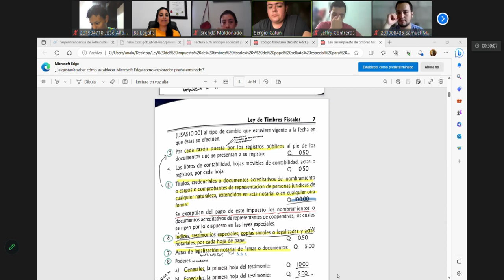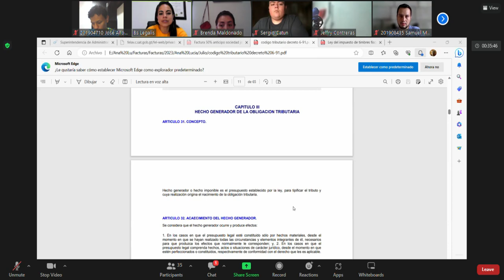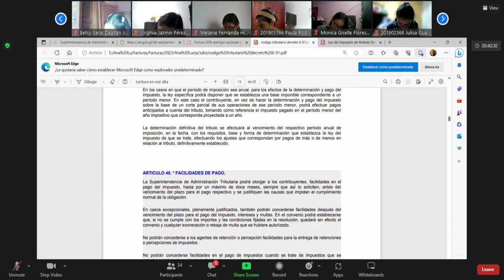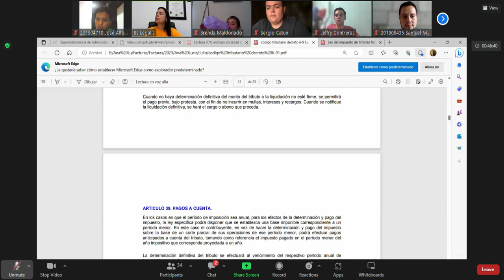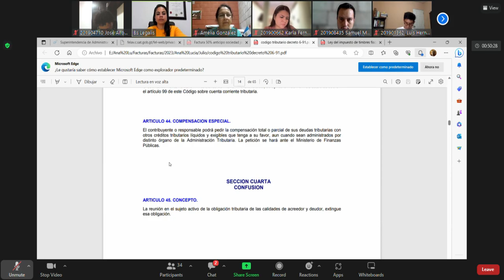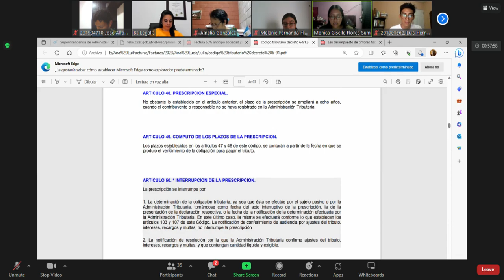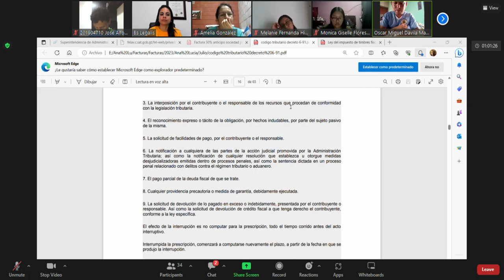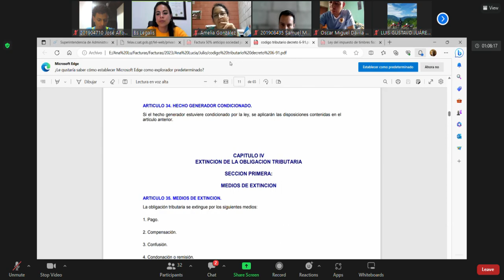DERECHO TRIBUTARIO - (CLASE NO. 7.2 - 11/08/2023) I